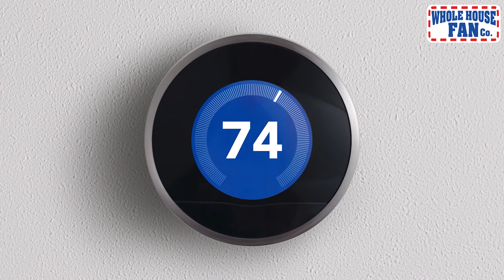St. Patrick's Day Sale - Enjoy A Cooler & Quieter Home with $300 Off on Installation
Celebrate St. Patrick's Day with $300 Off on Whole House Fan Installation & join over 98% of customers satisfied and now enjoying better health, cooler & quieter homes, for just pennies per hour.